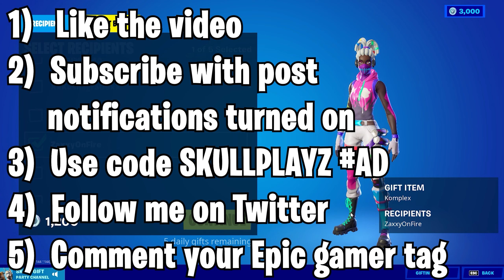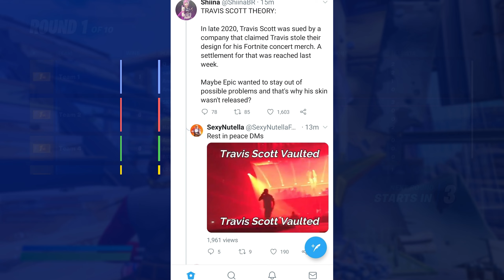Fortnite Item Shop Prediction May 28th, 2021 | Fortnite Item Shop Prediction 28 May 2021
skull playz
Fortnite Item Shop Prediction May 28th, 2021 | Item Shop Prediction 28 May 2020
Fortnite Item Shop Prediction -May 28th, 2021
28 May - Fortnite Item Shop Prediction
► Processor : Intel® Core™ i7 8700K CPU @3.20GHz
► Motherboard : MSI
► Graphics : Nvidia RTX 2070 8GB
► Ram : 16GB Corsair Vengeance
► Mouse Pad : AmazonBasics Extended Gaming Mouse Pad,Black
► Monitor : Dell 1920 X 1080,144HZ
► Key Board : Logitech G213 Prodigy Gaming Keyboard
► Sound : Logitech G233 Prodigy Gaming Headset
► Mouse : Logitech G502 Hero Gaming Mouse
► Dpi : [900]
► Mic : Blue Snow Ball

28th May - Fortnite Item Shop Prediction
Fortnite item shop prediction 28 May
Fortnite item shop prediction May 28
Fortnite item shop prediction May 28th
Fortnite 28th May item shop prediction
28 May 2021 Fortnite Item Shop Prediction
May 28 item shop prediction
Fortnite Item Shop Prediction May 28 2021
28 May 2021 item shop prediction
28 May item shop fortnite
Fortnite Item Shop Prediction May 28th, 2021 | Item Shop Prediction 28th May 2021
Fortnite item shop prediction tomorrow
Fortnite item shop prediction 28th May
28th May item shop prediction fortnite
fortnite item shop predictions May 28 2021
Fortnite Item Shop Prediction 28th May - May 28th 2021
May 28th 2021 item shop predictions
Fortnite Item Shop Prediction Tomorrow May 28th , 2021
Fortnite item shop prediction May